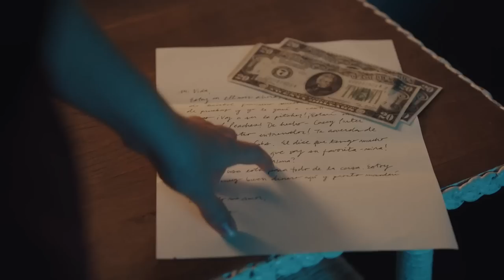Best of Lupe & Esti | A League of Their Own | Prime Video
Stream A League of Their Own now, only on Prime Video.

About A League of Their Own: In 1943, Carson Shaw travels to Chicago to try out for the All-American Girls Professional Baseball League. There, she meets other women who also dream of playing pro baseball and makes connections that open up her world. Rockford local Max Chapman also comes to the tryouts but is turned away. With the support of her best friend Clance, she must forge a new path to pursue her dream.